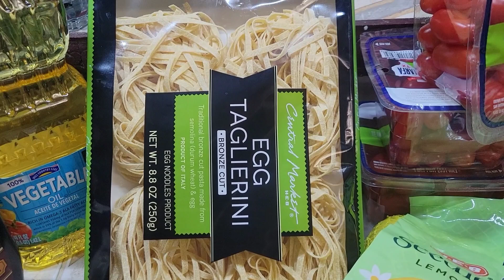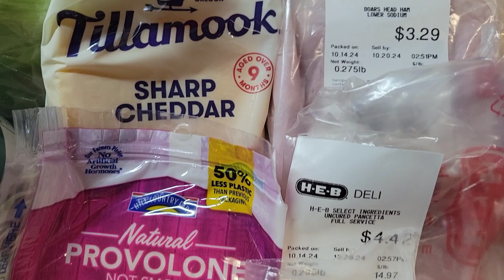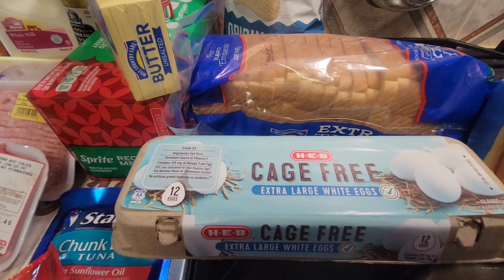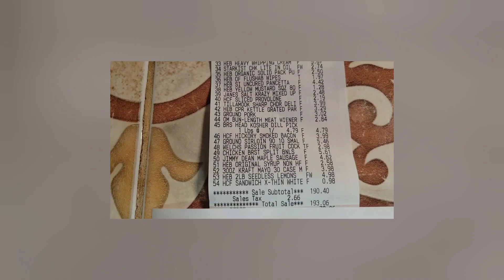Shopping Haul from TEXAS HEB!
This is some of the food items I cook for my family of 4 adults who love to eat my delicious home cookin' 🤤🤤🤤

Do you like gaming?